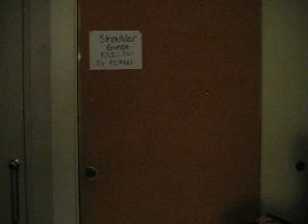anterior shoulder girdle muscles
description and movements of shoulder girdle